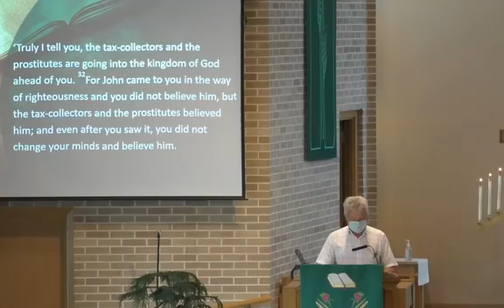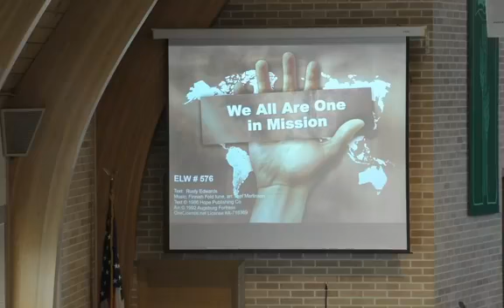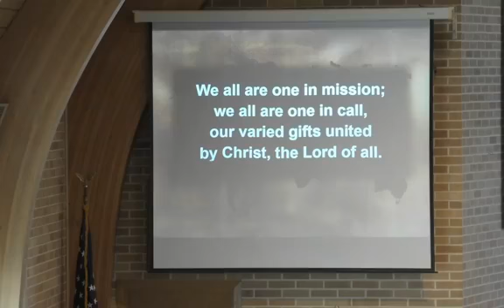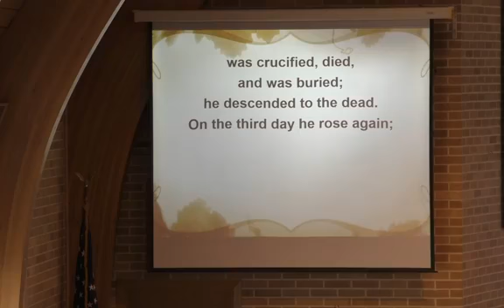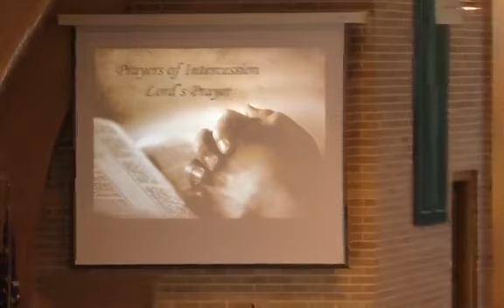September 27 2020 Worship - 17th Sunday after Pentecost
Christ Lutheran Church, Slayton, MN

17th Sunday After Pentecost

Permission to podcast/stream the music in this service obtained from One License with license A-718369, CCLI License No. 3015917 and Augsburg Fortress Liturgies Annual License